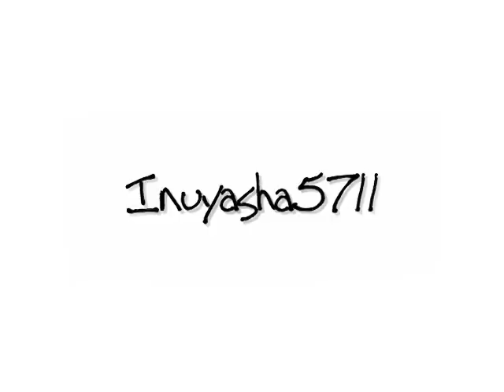InuXMiroku {You're so hypnotizing}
I really l